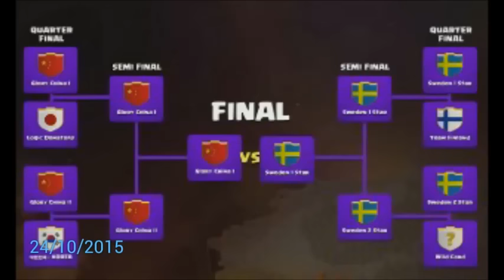Clash of clans!ClashCon e Novidades sobre atualização!CV11!FalconCannon e Novo Herói!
ClashCon foi foda,parabéns para o Glory China 1 pela vitória os caras jogam muito.
E já temos uma previa do que está por vir nos próximos dias,CV 11,nova defesa e novo herói.
Grande abraço.